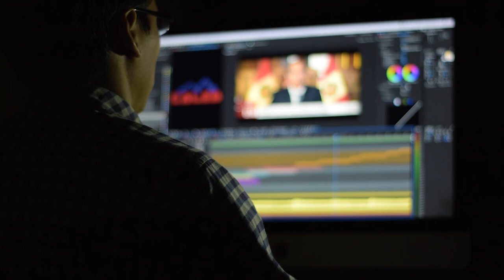Video Editing Stock Footage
Video Editing Free stock footage high definition vertical shorts stock videos. Please feel free to use in your personal and commercial video projects.